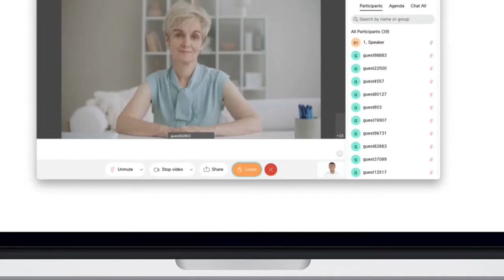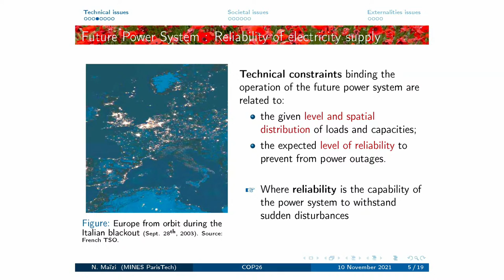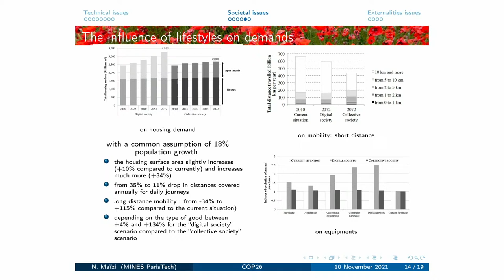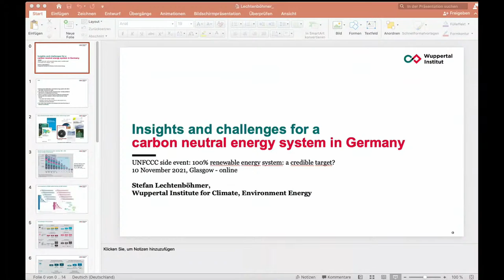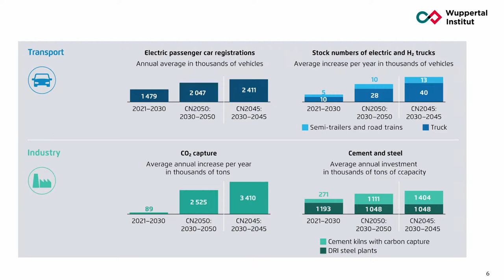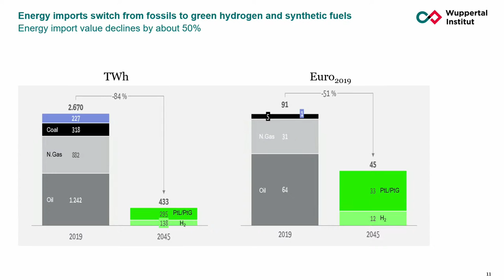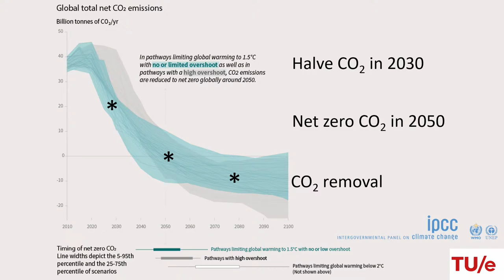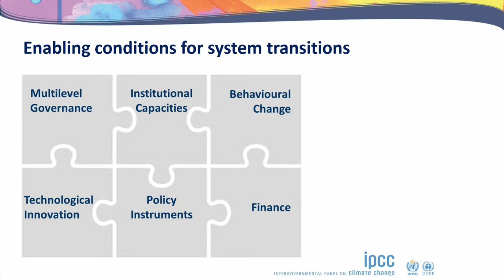100% renewable energy system: a credible target?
ParisTech (ParisTech), Centre International de Recherche sur l'Environnement et le Développement (CIRED), Ecole Nationale Supérieure des Mines de Paris (Mines ParisTech)

Achieving the carbon neutrality objectives of the energy system requires urgent transformations on a global and national scale over the century. This side event will address the enabling technico-economic and political conditions for a 100% renewable energy system, crossing North/South perspectives

Speakers: • Nadia Maïzi (Paristech, IPCC) • Jean-Charles Hourcade (IPCC) • Youba Sokona (IPCC, Party) • Dipak Dasgupta (ERI-RINGO) • IRENA (RINGO) • Stefan Lechtembhömer (Wuppertal Institute-RINGO) • Helen de Coninck (Radboud University Nijmegen, IPCC) • Mikiko Kainuma (IGES, RINGO)